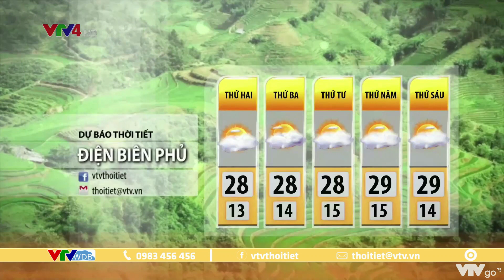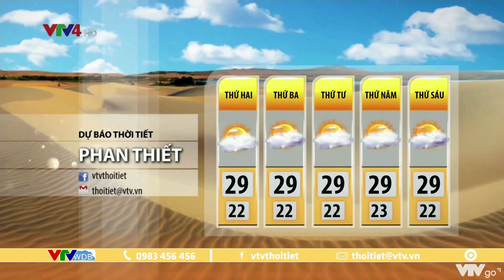Dự báo thời tiết du lịch 3 ngày tới từ ngày 8 đến ngày 10/3/2021 | VTVWDB